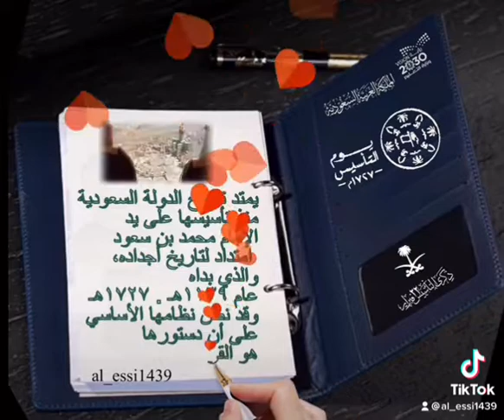لايك_اشتراك منشن_لشخص_تنصحه_بمتابعتنا اكتب_شي_تؤجر_عليه ب٤٠ريال تأسيس_المملكة_العربية_السعودية